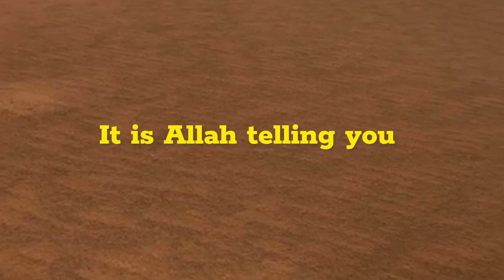Allah is there for you ||Mufti Menk || Motivation ||prayer ||Left Alone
Allah is there for you no matter what … even if your family or closed people leave you . Allah will never leave you . He is always there